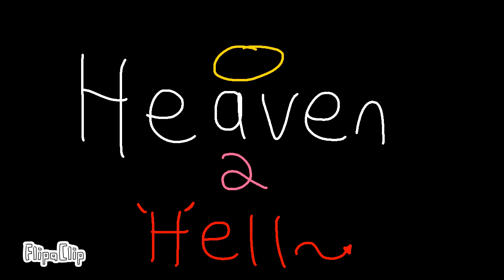Heaven 2 Hell w/ Sun and Moon